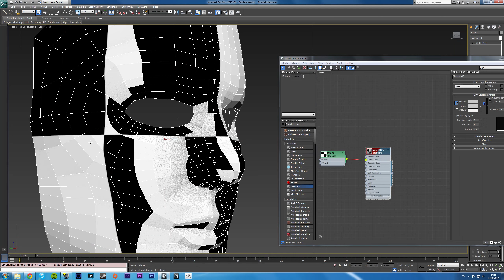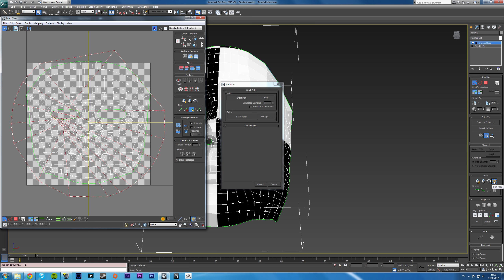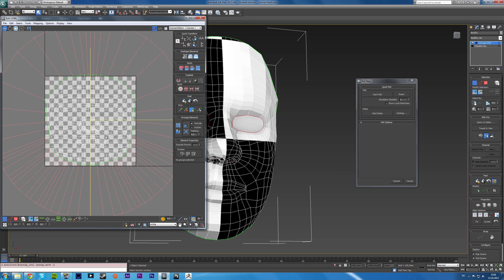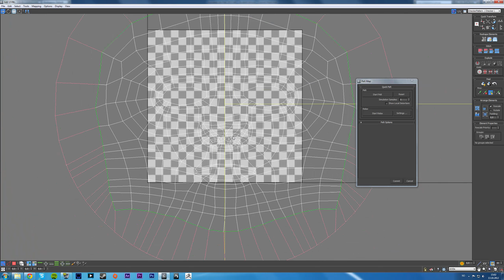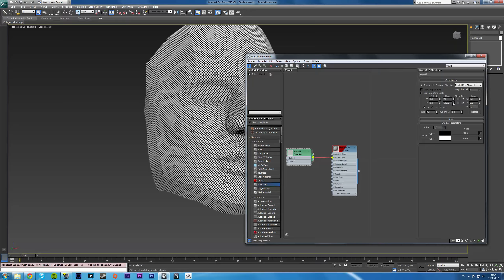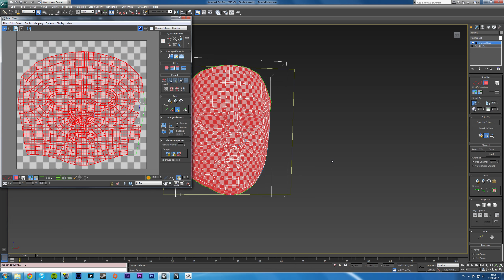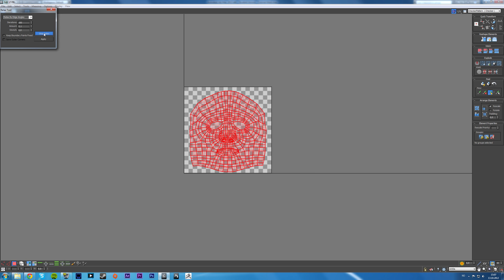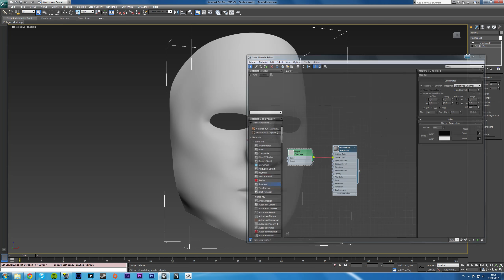Pelt Unwraping a Face in 3Ds Max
Here i just barely touch on Uvw mapping in 3ds max where i Pelt Unwrap a face, and showing you some of the issues that might occur and how to solve them.